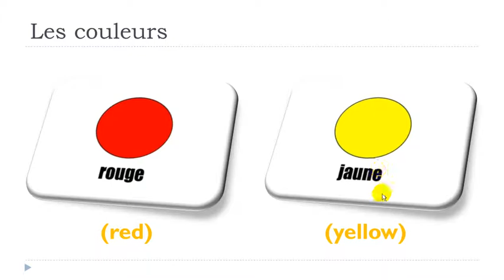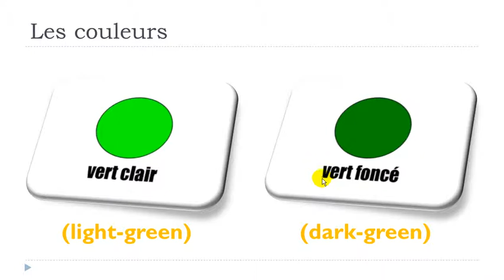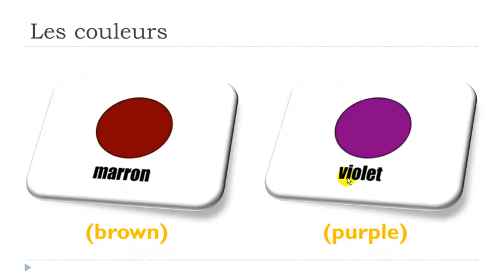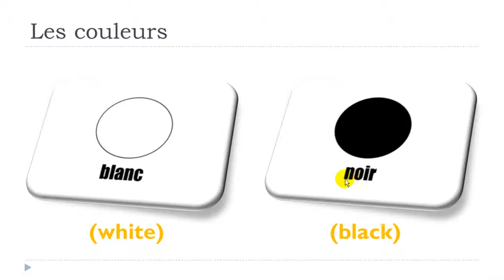FRENCH WITH VINCENT= Lesson 5 = Les couleurs